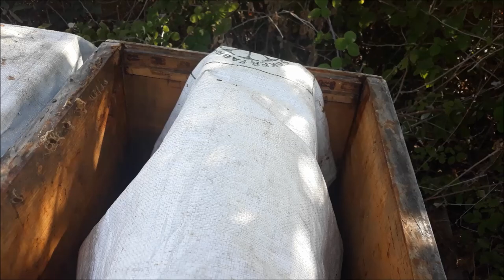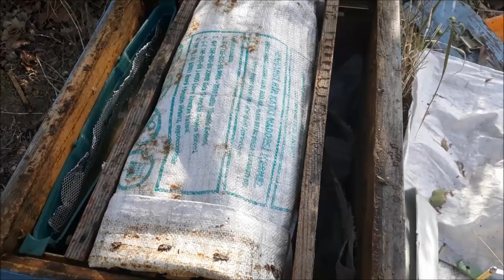27.08.21 ARI BAKIMI, YAVRU ATTIRMA, KEK YAYMA METODU, BÖLME-ZAYIF ARILARI GECE SOĞUKLARINDAN KORUMA